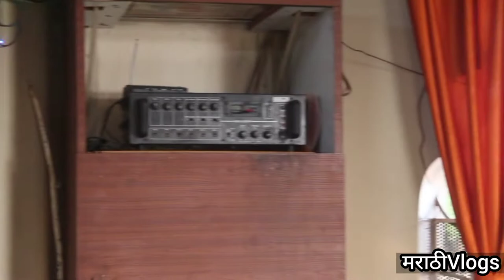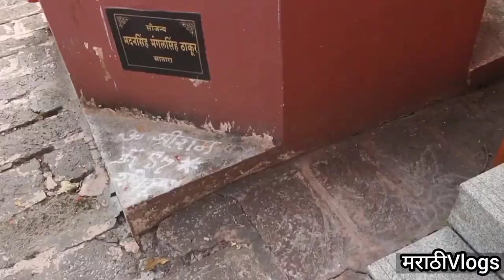Ajinkyatara# Manglai devi mandir# श्री मंगळाई देवी मंदिर किल्ले अजिंक्यतारा, सातारा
श्री मंगळाई देवी मंदिर किल्ले अजिंक्यतारा, सातारा
Ajinkyatara Manglai devi mandir
Satara Manglai devi mandir